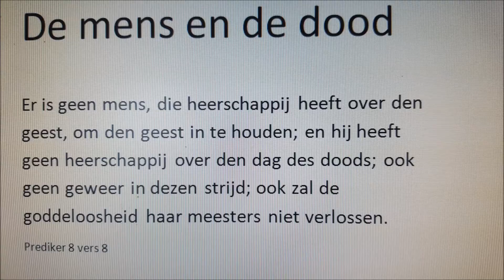de mens en de dood deel 2